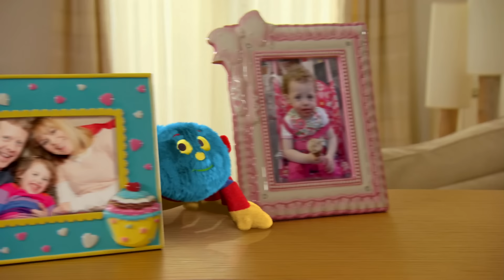Hair Wash Day! 🛁 | FullEpsiode | TV Show For Kids | Woolly and Tig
Tig doesn't like having her hair washed, but Woolly persuades her to let Mum give her a bath anyway